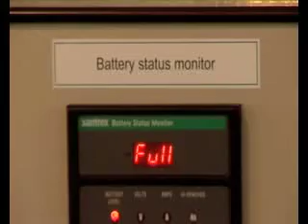E-Day : National Trust : Solving Climate Change Problems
This films shows how some of the properties owned by The National Trust are having to adapt to the impacts of climate change.

The National Trust is the United Kingdom's largest landowner, and the sites featured in this film include a coastal reserve, a peatland, a garden, a historic house and a cotton mill.

With thanks to:

National Trust - Ellie Robinson, Erica Jobson, Sophie Gaffney, Tony Burton and the staff of all the properties visited by E-Day.

E-Day - Mark Turner (Director / Producer), Jan Langford (Editor), Will Ashley-Cantello, Ben Meaker and Tom Tapper (Production Assistants) and Dr Matt Prescott (Executive Producer).